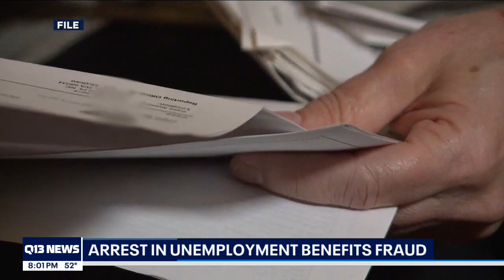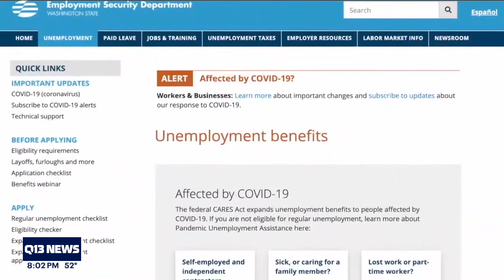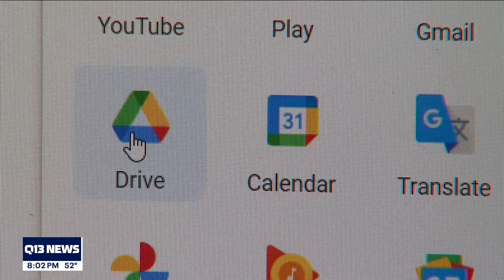Nigerian citizen accused of scheme to steal $350K in unemployment benefits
Federal authorities have arrested a man in NY in connection to fraudulent activity with Washington State's Employment Security Department.